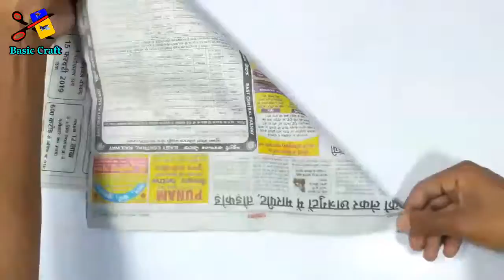Best out of waste newspaper craft - diy and craft - reuse waste newspaper